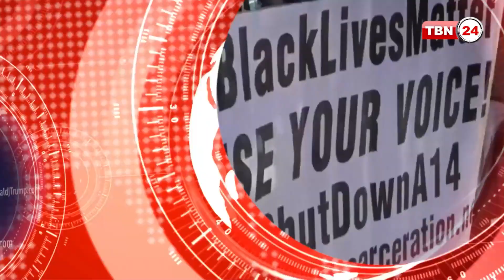আনডকুমেন্টেড ওয়ার্কার্স ফান্ড; চাইল্ড ট্যাক্স ক্রেডিট | TBN Analysis | Episode 1018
00:00 Intro
0:03:37 কারা পাচ্ছেন Undocumented Excluded Worker Funds ?
0:05:44 Undocumented Excluded Worker Funds -এ আবেদনের জন্য কি কি ডকুমেন্টস লাগবে ?
0:08:21 Child Tax Credit, IRS কবে থেকে শুরু করবে ?
0:10:15 Tax Return না করলে Child Tax Credit পাওয়া যাবে ?
0:13:03 Child Tax Credit, কি সরাসরি ডিপোজিট হবে ?
0:13:41 নবজাতকদের Child Tax Credit এর জন্য কি করতে হবে ?
0:14:25 সেকশন-এইট হাইজিং প্রোগ্রামের সবশেষ আপডেইট ?
0:18:25 এখনো আনএমপ্লয়মেন্টের জন্য আবেদন করা যাবে ?
0:20:36 স্বামীর সোস্যাল সিউরিটি আছে, ট্যাক্স রিটার্ন করেছেন, স্ত্রী ও সন্তান আনডকুমেন্ট হলে  ১৫,০০০ ডলার পাবে ?
0:23:50 ভাড়াটিয়া ভাড়া না দিলে কি করবেন ?

Anchor/Host: Nafisa Ahmed
Guest: Mohammad Hashem; president and CEO, Karnafuly Tax Services.